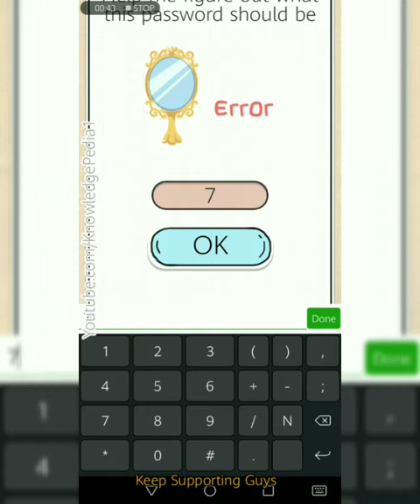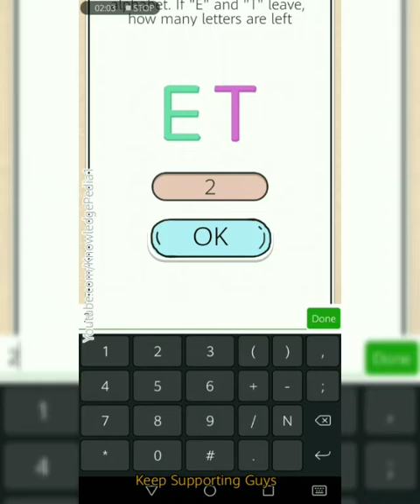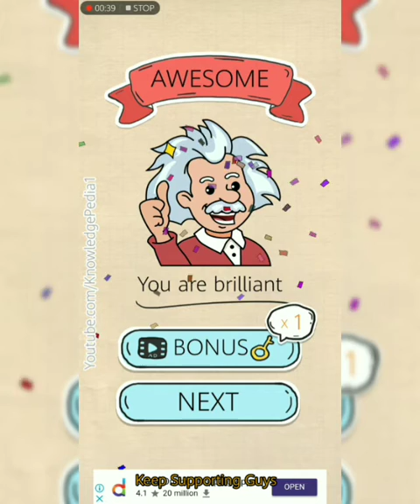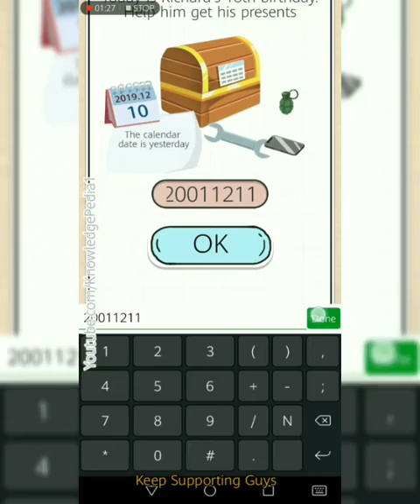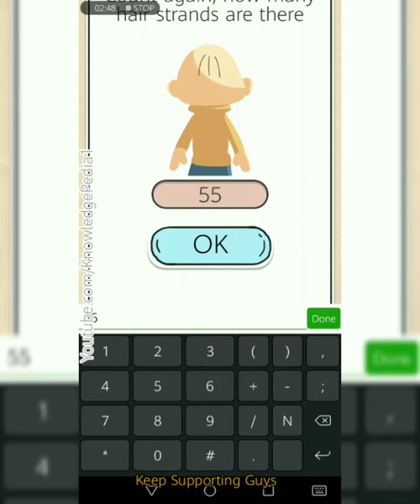Brain King IQ Crush Levels 1 to 125 Solve | Brain King IQ Crush Levels All Levels Solution | Answers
Brain King IQ Crush Levels 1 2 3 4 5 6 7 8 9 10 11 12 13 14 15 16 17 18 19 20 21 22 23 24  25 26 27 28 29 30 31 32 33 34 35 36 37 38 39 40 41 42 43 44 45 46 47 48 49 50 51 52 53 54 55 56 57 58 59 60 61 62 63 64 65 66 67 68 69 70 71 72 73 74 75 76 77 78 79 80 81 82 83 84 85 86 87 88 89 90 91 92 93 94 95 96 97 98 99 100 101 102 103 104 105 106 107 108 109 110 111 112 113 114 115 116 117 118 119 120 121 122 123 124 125
Brain King IQ Crush Levels 1 to 125 Solve | Brain King IQ Crush Levels All Levels Solution | Answers | Solution